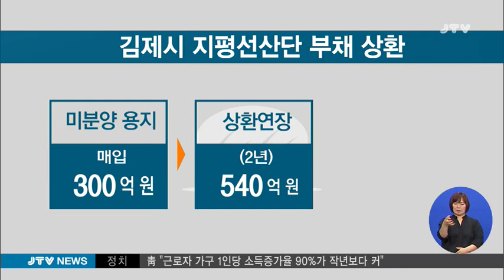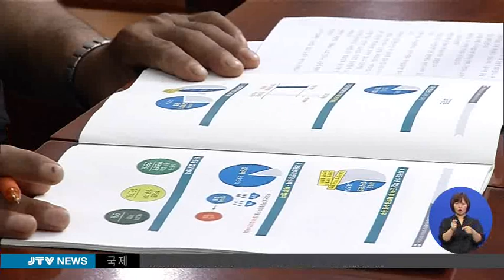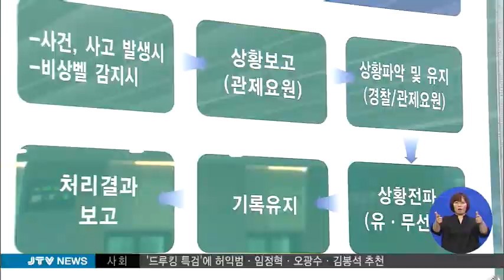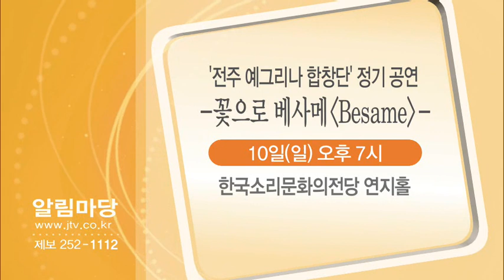[JTV 뉴스] 2018.6.4(월)